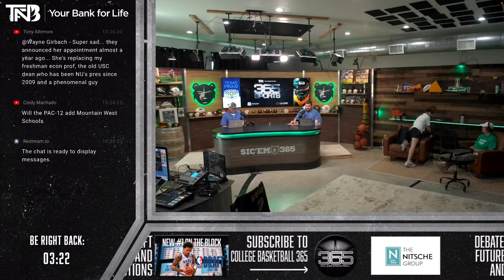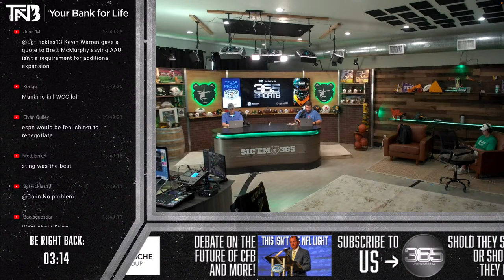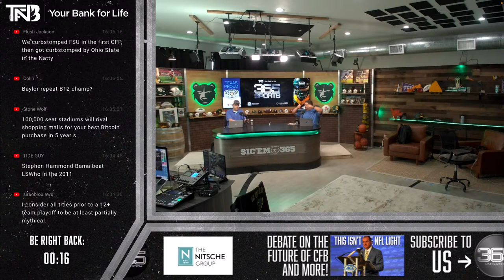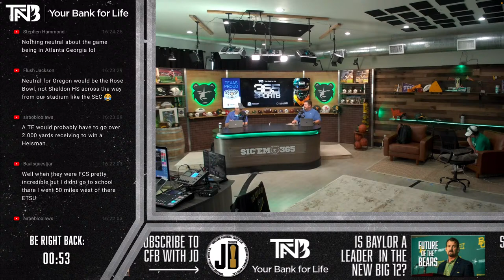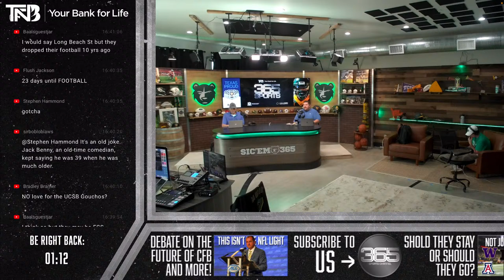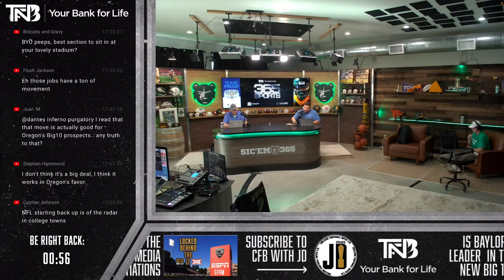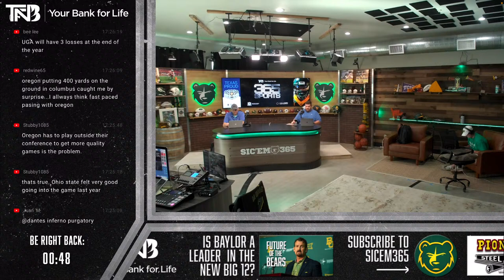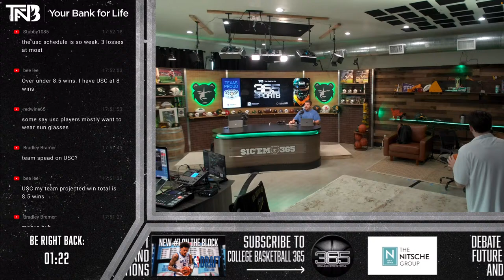LIVE: | Oregon President to Northwestern| Catching up with Georgia …